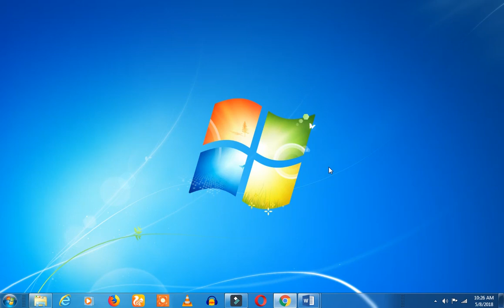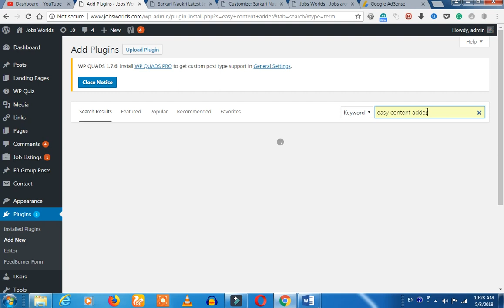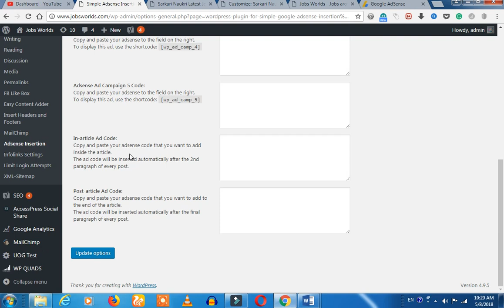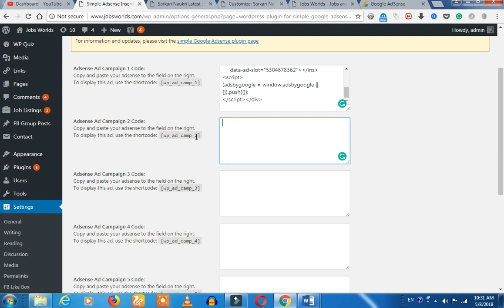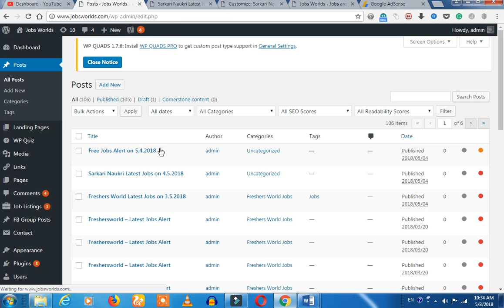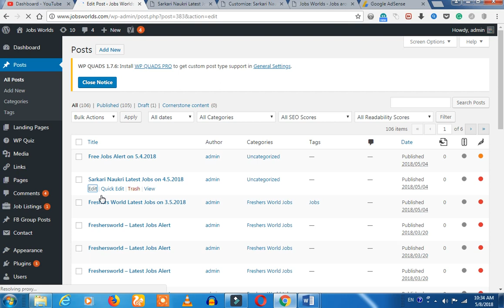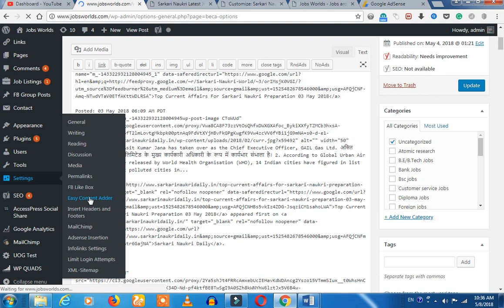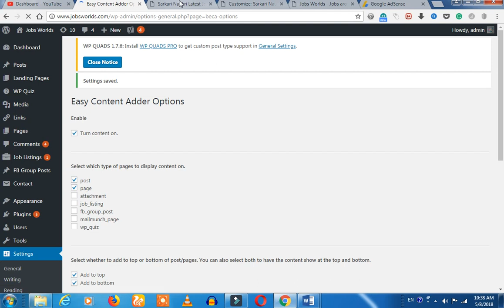Best adsense plugin in tamil Adsense ads Setup after adsense approval for Website #3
1. Simple 'Amma' computer or Mobile is enough; which needs to be along with the operating system of windows7 or windows 10. If you are using mobile, we suggest you to use Desktop view.

2. Tamil is enough.

3. No Investment

4. You should have a bank account. (See our recommended bank for your adsense). SInce we have told, how bankers are cheating you and taking your money without informing you.

bloggerintamil, tamilblogger, domainintamil, adsenseintamil, adsenseapprovalintamil For Whatsapp adsense + blogger + WordPress help You can set Adsense ads automatic, this is the best plugin for all the time Android App Tutorial